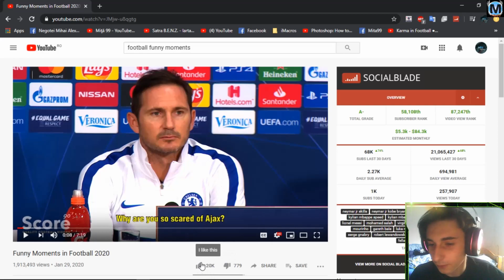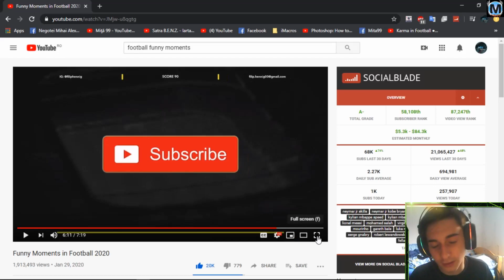🤔REACȚIONEZ LA Funny Moments in Football 2020❓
🤔Un clickbait cu un continut lucrat❓

😃 Cand postez? / Cand fac live?
Video ● ora 15:00 și 20:00
Live ● Doar în weekend, seara (apasa pe 🔔 si intra in notificationsquad)